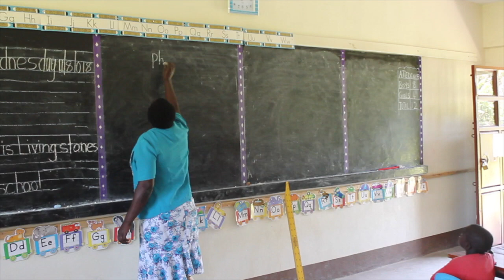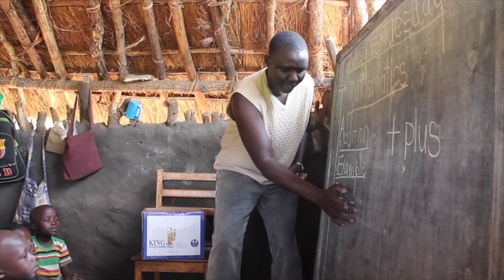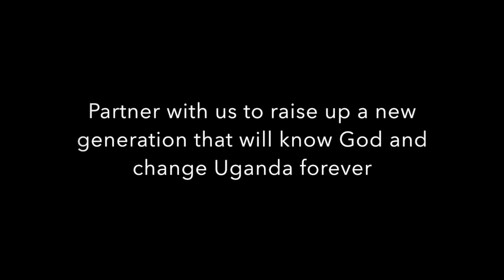OCM (closed caption)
OCM is an NGO in Gulu, Uganda whose vision is to help create a Biblical worldview through education and discipleship, to bring to as many as possible the knowledge of Jesus Christ and to serve the next generation of children.